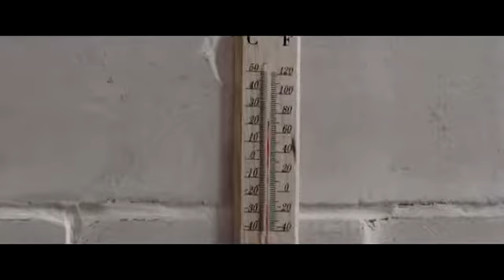Marteria, Yasha & Miss Platnum - Lila Wolken (Offizielles Musikvideo)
'Lila Wolken': produziert von The Krauts & Kid Simius.
An EASYdoesit Production.
Directed, filmed and edited by Felix Urbauer.
Creative Producer: Sebastian von Gumpert.
EASYhustle: Maxim Rosenbauer.